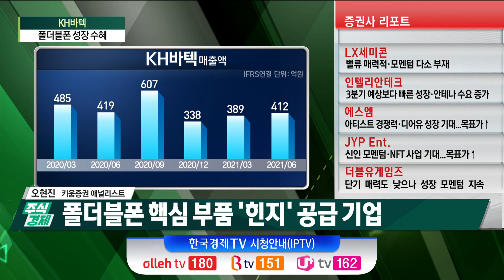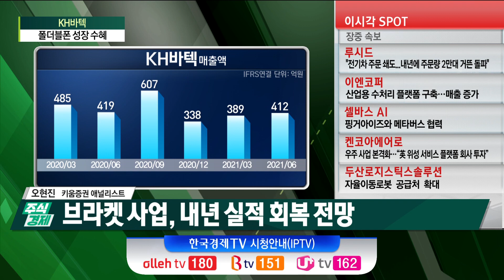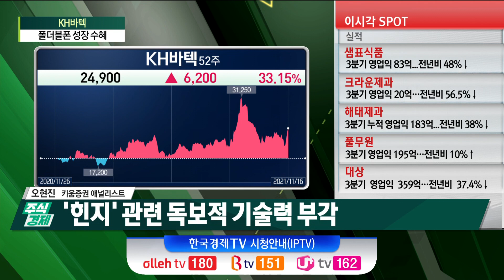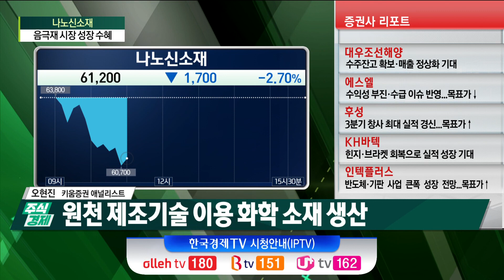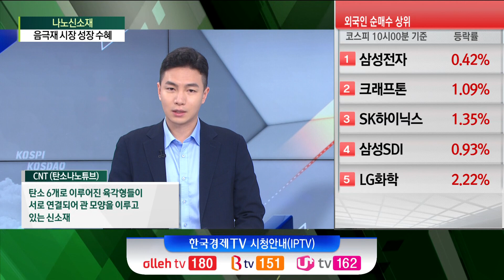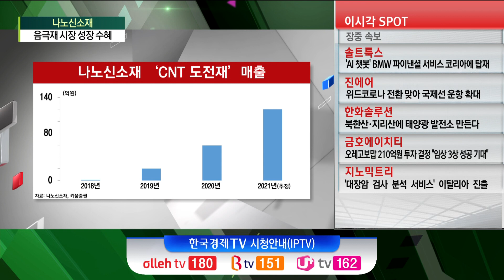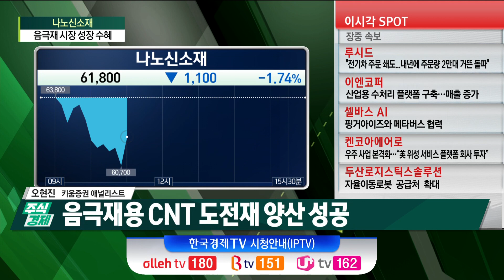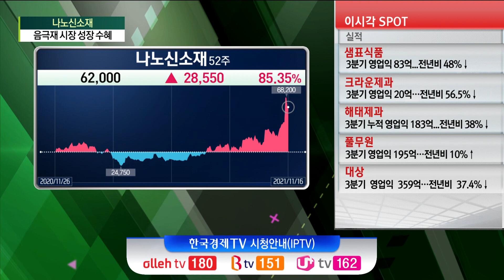코스닥 히든 챔피언 폴더블폰 성장 수혜주(오현진)/ 주식경제 코스닥 히든 챔피언 / 한국경제TV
○ 오현진 (키움증권 애널리스트)
○ 곽수종 앵커
○ 손현정 앵커

- 국내 증시, 최근 공급난 완화 기대감 반영 강세
- NFT·메타버스 관련주, 투자심리 개선 여부 주목
- 국내 증시, 개별 종목 장세 전망
- 실적 호조 폴더블 관련주 주목

Q. KH바텍 폴더블폰 성장 수혜
- 폴더블폰 핵심 부품 '힌지' 공급 기업
- '힌지' 관련 독보적 기술력 부각
- 3분기, 폴더블폰 흥행 따른 호실적 기록
- 브라켓 사업, 내년 실적 회복 전망

Q. 나노신소재 '음극재' 성장 수혜
- 원천 제조기술 이용 화학 소재 생산
- 'CNT 도전재' 시장 확대 수혜
- 음극재용 CNT 도전재 양산 성공
- 중공형 저반사 소재 사업 주목